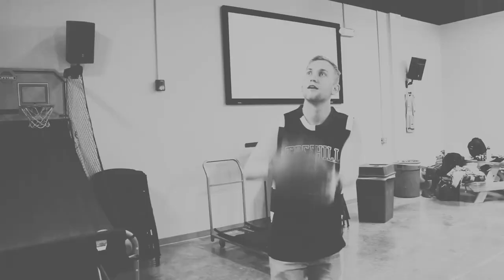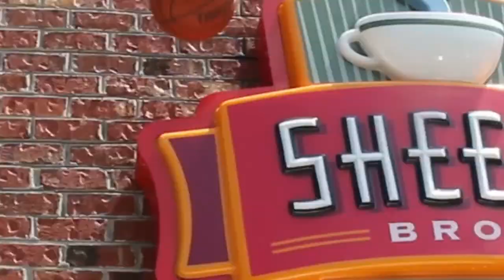NC STATE OFFICIAL HOOPMIXTAPE 2018-2019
My Gear
Main Camera
Back up Camera

Music By: Drake "In My Feelings" & NoCopyright Smooth Rap Beat

Music wanted!!